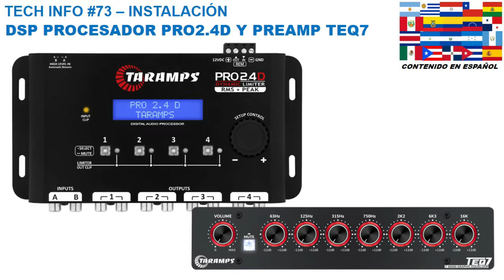TECH INFO #73 - DSP PROCESADOR DE AUDIO TARAMPS PRO2.4D Y PREAMP ECUALIZADOR TEQ7 - INSTALACION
DSP PROCESADOR DE AUDIO TARAMPS PRO2.4D Y PREAMP ECUALIZADOR TEQ7 - INSTALACION